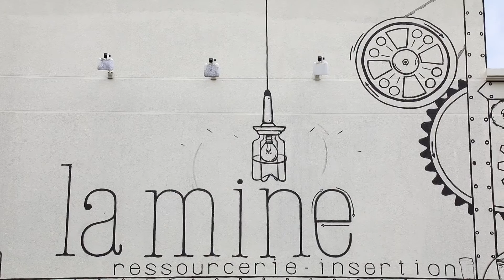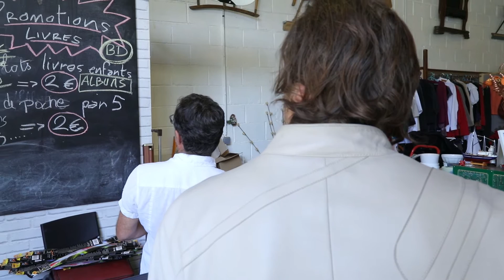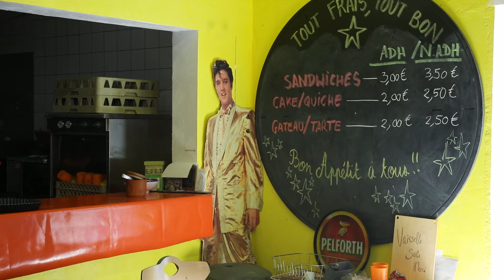La Mine Arcueil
La Mine, Arcueil, ressourcerie, insertion